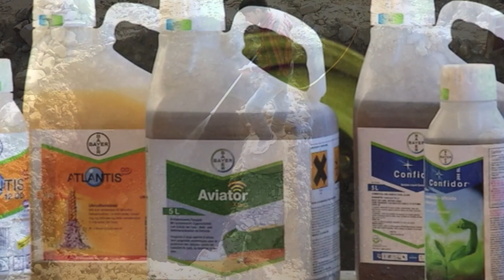How to Solve Termite Problem | Anti Termite Treatment in Construction | दीमक से कैसे छुटकारा पाए।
यह वीडियो एंटी दीमक सॉल्यूशन या दीमक पर है और इसका समाधान है।

दीमक को नियंत्रित करने के लिए दो प्रणालियाँ हैं। यदि आप एक नई इमारत बना रहे हैं तो आप जब भी दीमक की समस्या देखते हैं तो अपने फर्श के नीचे पाइप बिछा सकते हैं और एंटी दीमक रसायन पंप कर सकते हैं।

लेकिन आपने पहले से ही अपने घर का निर्माण किया है या आपके मौजूदा घर या भवन में दीमक की समस्या है। आप अपनी दीवारों के चारों ओर छेद में एंटी दीमक कीटनाशक का इंजेक्शन लगाकर दीमक की समस्या को हल और जाँच सकते हैं।

दीवारों के आसपास और आसपास 8 मिमी छेद बनाएं और कीटनाशक इंजेक्ट करें।

दीमक की जाँच करने के लिए सबसे अच्छा कीटनाशक इमिडाक्लोपीड है जिसे आम तौर पर इमीडा के नाम से जाना जाता है। 1 लीटर पानी में 5 मि.ली. मिलाएं और छिद्रों में इंजेक्ट करें।

आपकी समस्या का समाधान किया जाएगा।

|| ABOUT CHANNEL ||
✔L & T - Learning Technology: This channel contains Technical Lectures on "Civil Engineering Topics like BBS (Bar Bending Schedule), Quantity Estimate, Rate Analysis, Surveying, Billing Estimate, House Construction, Civil Engineering Interview Question and Answer, Civil Site Related Videos, How to Read Civil Engineering Drawing, Building Estimate, Metro Rail Construction, Basic Civil Engineering Knowledge, Civil Engineering Softwares, House Plan, Ghar Ka Naksha " from Personal Field Experience by Civil Engineer Mukesh Sah.